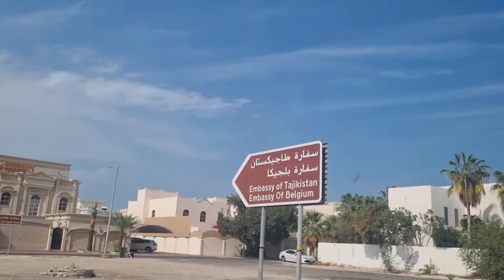OUR FIRST DAY OF EID HOLIDAY||EID AL~FITR HOLIDAY 2024||DOHA QATAR||ANALYN T.ELS